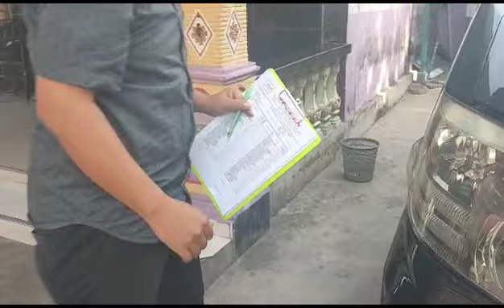Jasa inspeksi mobil, cek mobil second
Cek mobil sebelum membeli itu harus, dan menggunakan jasa inspeksi mobil sangat dianjurka

Hal ini mencegah dari biaya tinggi untuk perbaikan